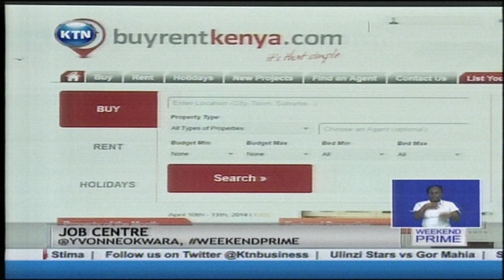Employer of the week: One Africa Media kenya's largest online classifieds group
As Kenya embraces the power of online business, tonight we would like to appreciate One Africa Media. It is one of Kenya's largest online classifieds group by traffic for employing hundreds of innovative and tech-savvy Kenyans. One Africa media drives online business with entities like Brighter Monday, a job seeking website; Buy Rent Kenya, an online real estate site; stay now that connects holiday destinations for Kenyans; and Cheki for all car needs. The group employs over 140 young and vibrant Kenyans and gets over a million views a day with subscribers with varying needs seeking customer satisfaction, jobs and holiday destinations.